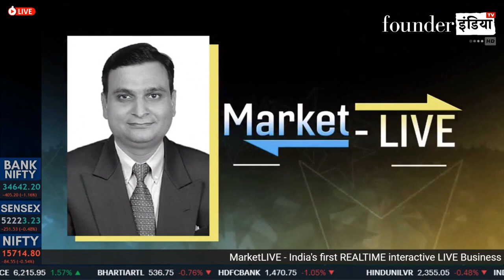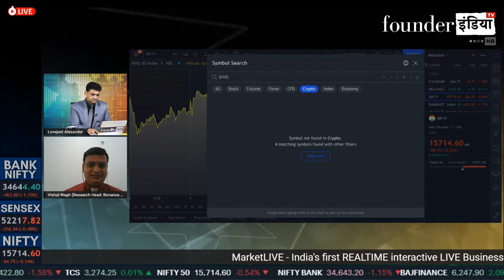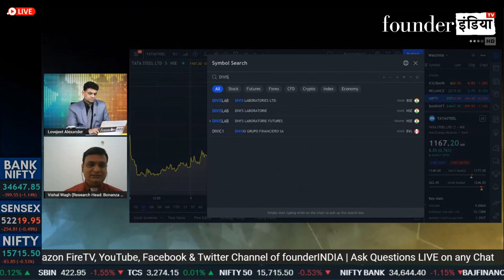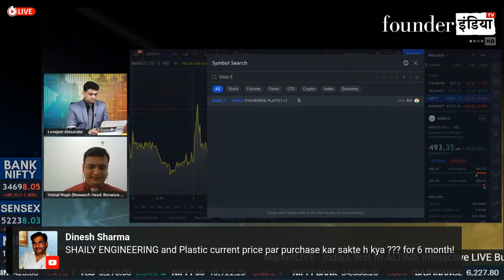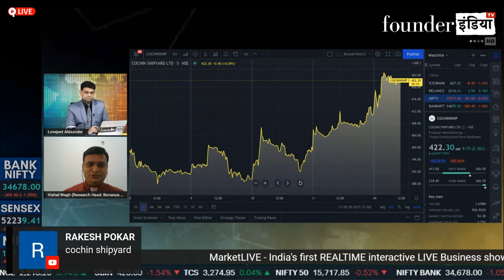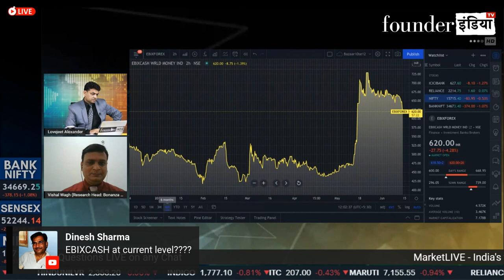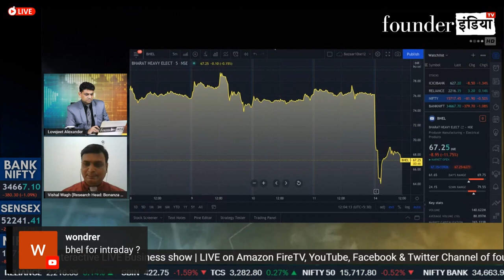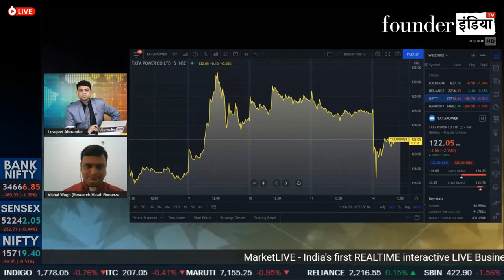TATA POWER, MARICO, DIVIS LAB पर जानिये expert opinion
देखिये आज के हमारे show Market Live का ये segment जहाँ stock market expert Vishal Wagh  दे रहें हैं यह राय | बाजार में सावधान होने का वक्त |

बात करेंगे इन्ह Stocks पर - DIVISLAB, ADANIENT, MARICO, Shaily Engineering Plastics, Cochin Shipyard, GABRIEL, COALINDIA, BHEL, TATAPOWER,

ये देश का पहला ऐसा Show है जिसमें anchor, expert और viewers आपस में एक दुसरे से सीधे जुड़ कर अपने सवालों के जवाब, नयी जानकारियां और बाजार के उतार चढ़ाव का सटीक विश्लेषण करते हैं।  हम चाहते हैं की हमारे viewers न सिर्फ shares बाज़ार से कमाई करें बल्कि साथ ही साथ निवेश  की बारीकियों को भी समझ सकें।